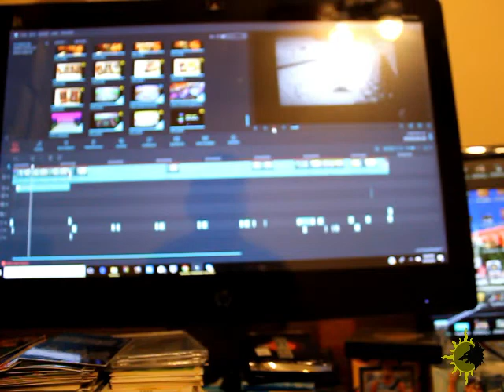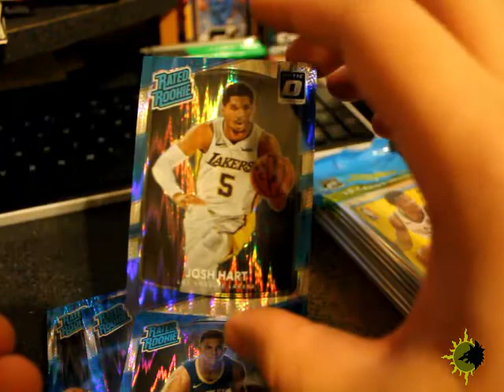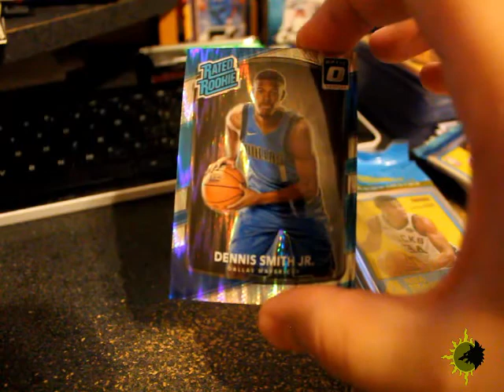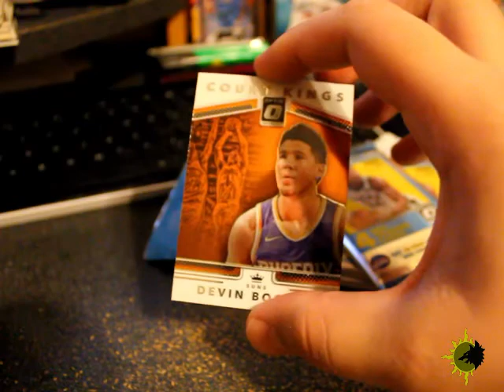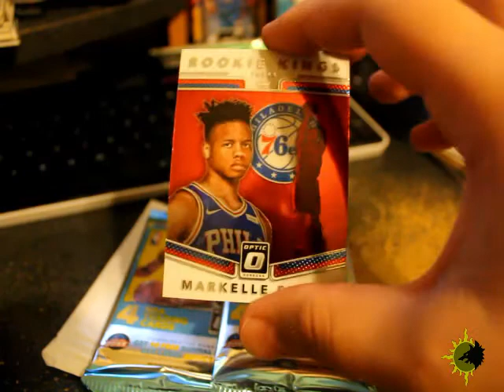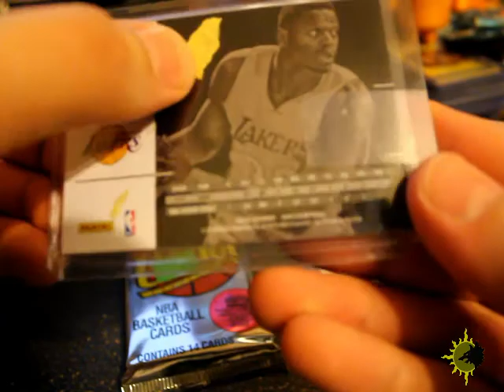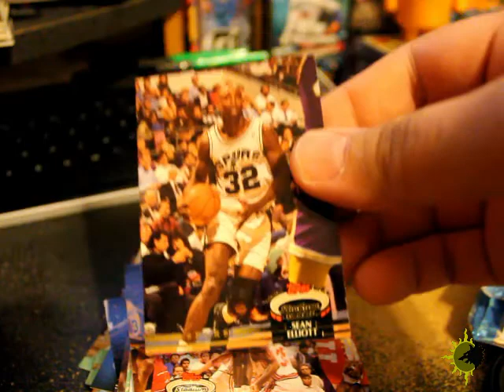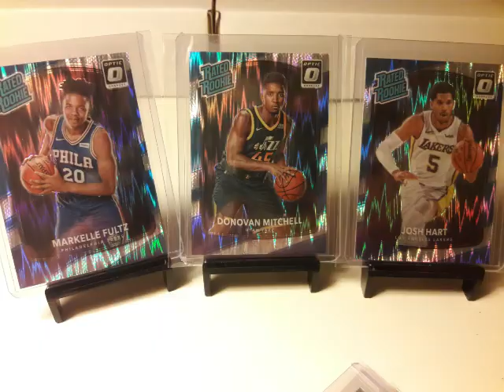Panini Donruss Optic Basketball Megabox Unboxing | Jordan!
The megabox isn't the best in my opinion, but good if you want to get all the rookies for your pc. I opened some mail and got other cool stuff too!